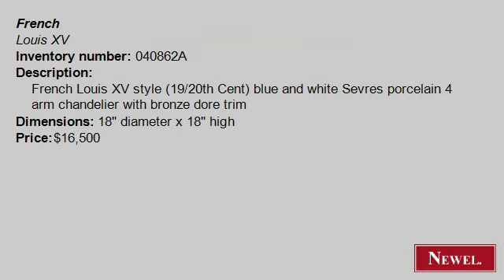Antique French Louis XV style (19/20th Cent) blue and white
- Newel.com: Antique French Louis XV style (19/20th Cent) blue and white Sevres porcelain 4 arm chandelier with bronze dore trim (French, Louis XV, lighting, chandelier, porcelain) (Newel Art and Antiques, New York City)